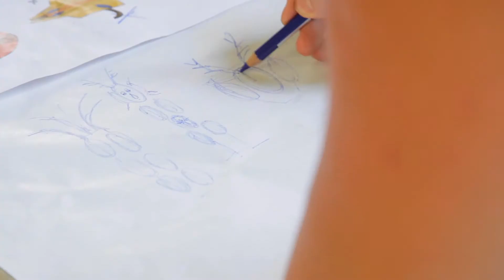UNBREAKABLE: WOMEN IN GLASS - Lucy Orta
Artist Lucy Orta presents her new work "Masking" for the exhibition UNBREAKABLE: WOMEN IN GLASS - 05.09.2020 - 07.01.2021 - Fondazione Berengo Art Space, Venice Murano